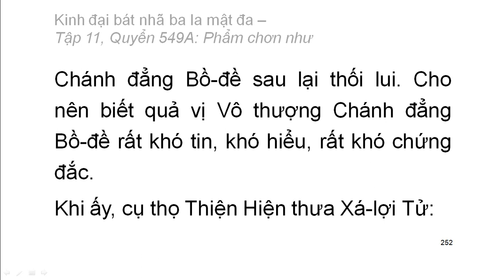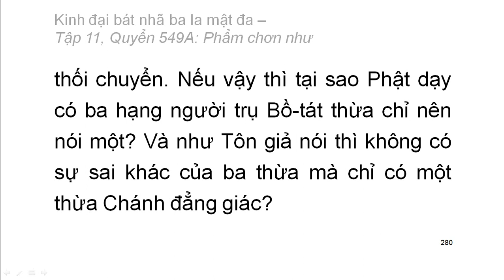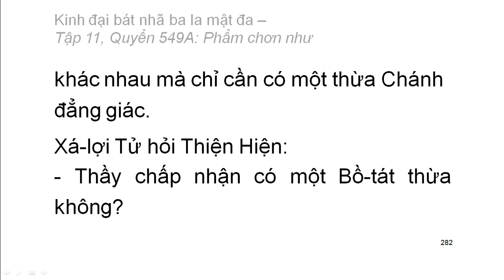Quyển .../600: Kinh đại bát nhã ba la mật đa (tiếp)